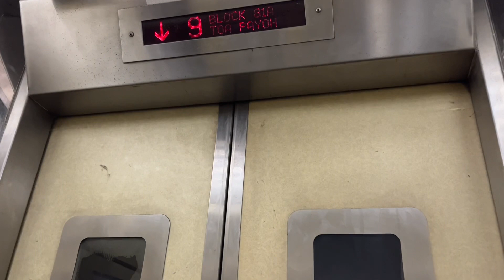[1-25] HDB Lift Announcements - Express Lift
Announcements on an Express HDB lift.

Location: Blk 86 and 81A Toa Payoh
Recorded on: iPhone 13, wide
Date recorded: 16 October 2021